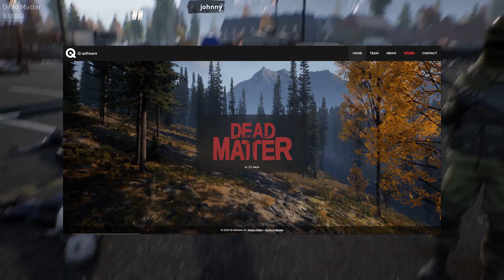What is Dead Matter? Gameplay trailer, closed alpha release date & map 2020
Dead Matter Game,Gameplay,Trailer,Release Date,Closed Alpha,Review,Map & News

Dead matter is an upcoming zombie survival FPS set in Calgary, Canada and being developed by Quantum Integrity Software Inc., a Canadian development team. In this video, we look at some particularly important Dead Matter mechanics, gameplay trailer, the map & the closed alpha release date. If you look on Qi software’s website, you can see the countdown to the closed alpha release date.

And do not forget, if you enjoy the content, SUB-LIKE-SHARE-COMMENT
| Dead Matter Development |

-Show your support for Dead Matter and become a backer-